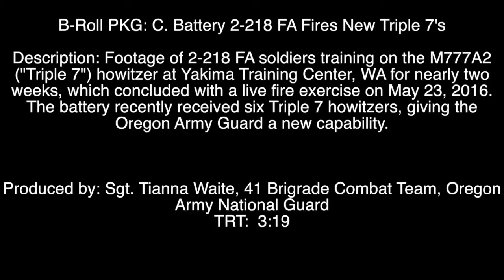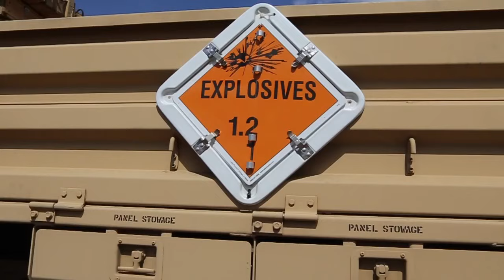160523-A-RE919-420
Footage of 2-218 FA soldiers training on the M777A2 (&quot;Triple 7&quot;) howitzer at Yakima Training Center, WA for nearly two weeks, which concluded with a live fire exercise on May 23, 2016. The battery recently received six Triple 7 howitzers, giving the Oregon Army Guard a new capability. [779QADM_60LJD6W2M_fc.mov]